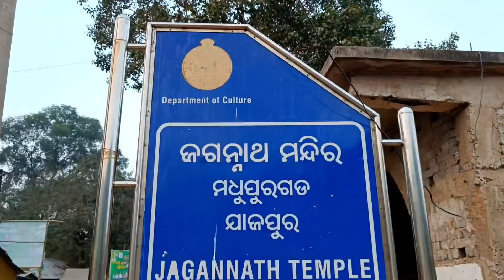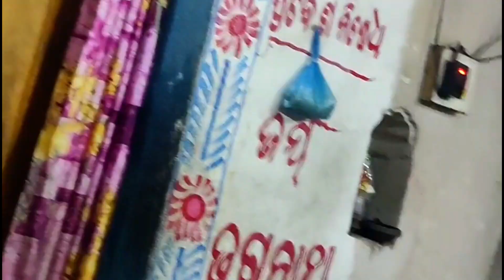Gada Madhupur Jajpur / Odia Movie Shooting Location / Rajabati / Tarang Cine Production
300 Years Jagannath Tample
Tourist Place in Odisha Jajpur Gada Madhupur
Movie Shooting Location in Jajpur Gada Madhupur
ETV Serial Tulasi Serial Shooting Location
Tulasi Serial
Hindi Actor Shakti Kapoor Movie Shooting Location
Shakti Kapoor Movie Bahudibe Mo Jaga Balai

I'm on Instagram as @lipsa.rani90. Install the app to follow my photos and videos.

Please Support  and Motivated for New Video